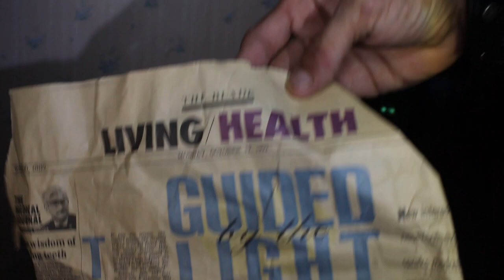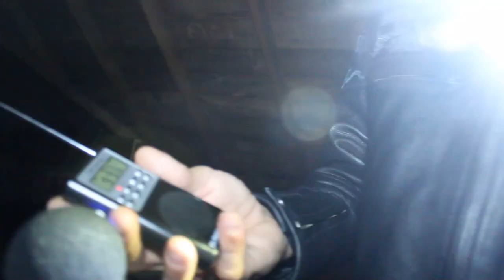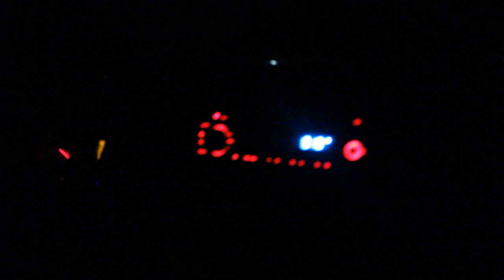(GONE WRONG) WE RETURN TO THE MURDERS HOUSE AT NIGHT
EVERYTHING WENT WRONG AFTER WE WENT TO THE BASEMENT. WE RAN OUT TO THE FIELD FEARING FOR OUR LIFES!!